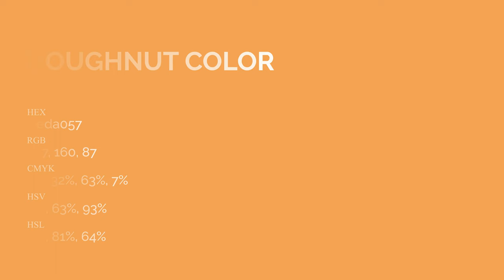Doughnut color eda057 hex Cool Yellow color eda057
What color is Doughnut ? eda057 hex, Cool Yellow color eda057

Hex eda057 Color Code is also known as Doughnut color

Hex eda057 Color code in RGB color code model is created after adding 92.94% red color, 62.75% green color and 34.12% blue color.
Hex eda057 Color code in CMYK color (process color) code model is generated after subtraction of 0% cyan, 32% magenta, 63% yellow, 07% black.